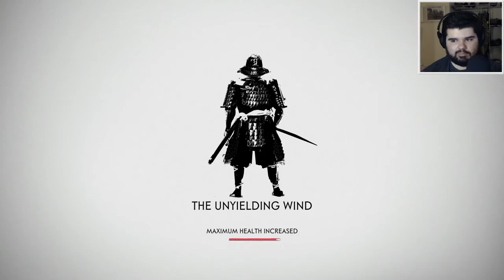AVENGE ME - Ghost of Tsushima #5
Ryzuo needs food and Taka needs a forge.